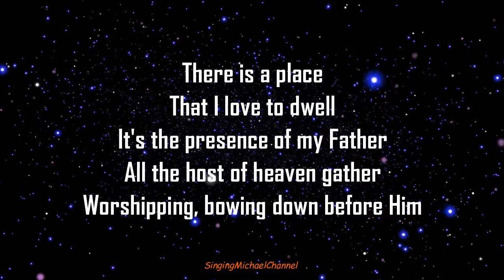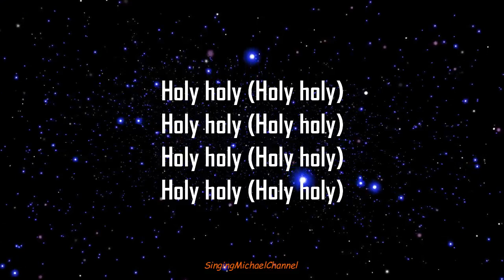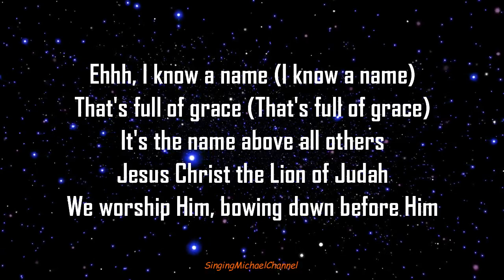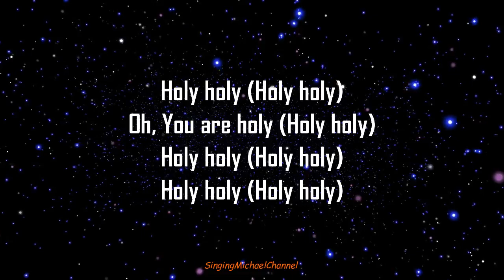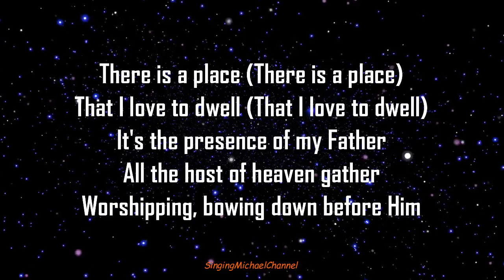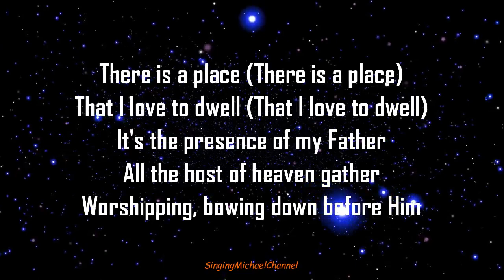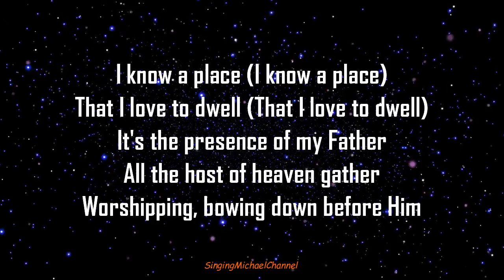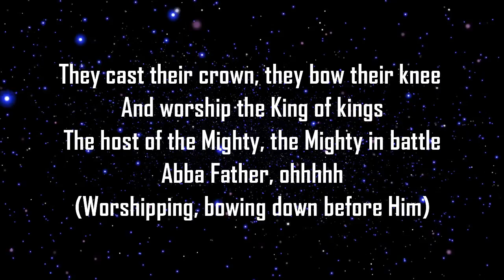There is a Place (Lyrics) - Nathaniel Bassey by SingingMichaelChannel